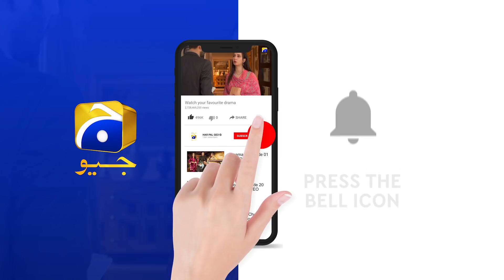Recap - Teri Behisi - Episode 02 - 19th May 2021 - HAR PAL GEO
Teri Behisi narrates the story of a woman whose trust in her family members escalates into hatred after an incident where she realizes her worth.
Nighat is a young woman who lives with her father and two younger brothers, Kashan and Zayir. After the death of her mother, Nighat chooses to value her family and trusts them with good intentions.
Upon Kashan’s insistence, Nighat’s father manages to fix the wedding of Nighat and Kashan in the same house however on the wedding day an unexpected incident leaves Nighat in shock. Her trust and assurance in her father break when her father refuses to stand by her side. This incident causes Nighat to change her viewpoint completely as she realizes that even her own family members don’t stand with her. Nighat’s hatred soon channels out in the wrong direction and one of the main victims of Nighat’s such behavior becomes Kashan’s wife, Zara. Being the eldest amongst her siblings, Nighat chooses to take over the responsibility of her father’s school business which makes her even more dominant.
Things once again take an ugly turn when Zayir goes against her elder sister and decides to marry Zara’s younger sister, Soham. This ignites even more hatred in Nighat and she refuses to spare anyone. Nighat’s pattern of torturing people who never caused her any harm disrupts many lives.
After Nighat’s life long aggression and resentment towards the innocent people, will she realize her mistake? Will those around her make an effort to change Nighat’s attitude? Will Nighat develop a soft corner for others after she reconnects with her past?

Written by: Haniya Javed
Directed by: Sami Sani
Production House: Blue Eye Entertainment

CAST :

Hina Dilpazeer
Sana Fakhar
Nazish Jahangir
Aijaz Aslam
Aiza Awan
Namra Shahid
Bilal Qureshi
Naveed Raza
Khalid Anum
Anum Tanveer